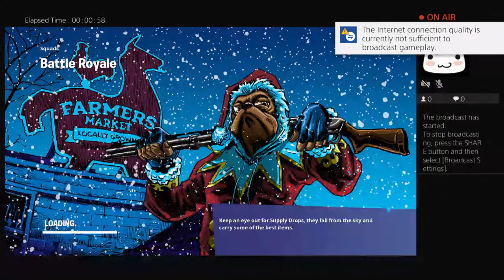A_I_A_A_'s Live PS4 Broadcast |keyboard and mouse|first time|code aiaa26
first time playing with a keyboard and a mouse will i survive